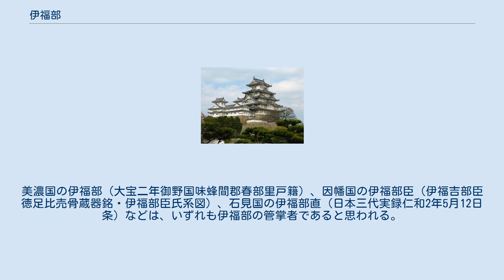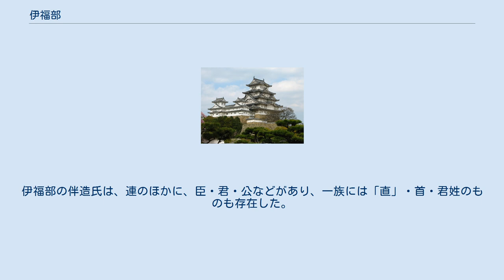伊福部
伊福部（いおきべ / いふくべ / いふきべ）は、古代日本の職業部および名代の民。
五百木部、廬城部、伊福吉部とも表記する。
 「伊福部」は美濃国本巣郡・山県郡（大宝2年戸籍）ほか、東は陸奥国・武蔵国・遠江国 ・尾張国から、西は薩摩国まで広く分布しており、とりわけ美濃を中心に、因幡国・出雲国・安芸国などの中国諸国に広く分布しており、『和名類聚抄』にも伊福部の地名が各地に残されている。
美濃国の伊福部（大宝二年御野国味蜂間郡春部里戸籍）、因幡国の伊福部臣（伊福吉部臣徳足比売骨蔵器銘・伊福部臣氏系図）、石見国の伊福部直（日本三代実録仁和2年5月12日条）などは、いずれも伊福部の管掌者であると思われる。
伊勢国度会郡城田郷には皇太神宮儀式帳に田辺神社の四至として「東は五百木部浄人家を限りとす」という文がある。
 職掌については、『日本三代実録』貞観4年6月15日条に、「播磨国揖保郡雅楽寮答笙無位伊福貞、本姓五百木部連に復す」とあるように、笛吹の部であるといわれていた。
現在有力な説は、以下のようなものが存在する。
 五百木部と同じで、景行天皇の皇子、五百城入彦皇子の名代の部。
 息吹（伊吹、製鉄の際の踏鞴（たたら））に携わった部。
伊福部氏の系図（因幡国伊福部臣古志、延暦3年頃成立）に、「若子臣」という人がいて、允恭天皇の時に祈禱して、気を飄風にかえたという伝承があり、稲葉国造族は製鉄氏族の物部氏と同族である。
各務（鏡）や日野、金といった金属関係の地名にも関わる。
 火吹（ひふき）が訛った部。
雄略天皇3年4月に廬城部連枳莒喩と武彦親子の名があり、武彦（たけひこ）は湯人（ゆえ）として朝廷に仕えていたわけことから湯を扱う下級官吏として、火吹部とする。
分布状態からすると大規模過ぎる点が難である。
 なお、五百木部と伊福部は混同されがちであるが、本来は名代の五百木部と鍛冶部の伊福部とは別物であったと考えられる。
 中央の伴造には、「伊福部連」があり、天武天皇13年12年宿禰姓を賜っている。
『新撰姓氏録』「左京神別」・「大和国神別」には「伊福部宿禰」を載せ、尾張連と同祖、火明命の後とする。
「河内国神別」には「五百木部連」もある。
 宮城十二門の一つ、殷富門（いんぷもん）の名前の由来にもなっている。
伊福部の伴造氏は、連のほかに、臣・君・公などがあり、一族には「直」・首・君姓のものも存在した。